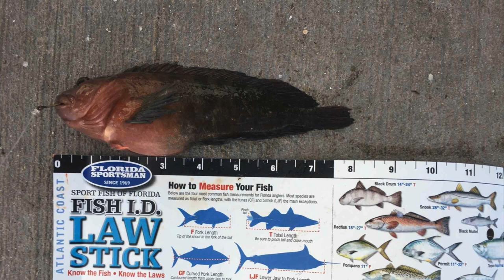Species of fish I have caught Part 3 (62-103)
62. Rainbow parrotfish
63. Princess parrotfish
64. Blue parrotfish
65. Redtail parrotfish
66. Stoplight parrotfish
67. Puddingwife wrasse
68. Pearly razorfish wrasse
69. Slippery dick wrasse
70. Bluehead wrasse
71. Hogfish wrasse
72. California sheepshead wrasse
73. Opaleye
74. French Angelfish
75. Doctorfish Tang
76. Sand perch
77. Dwarf Sand perch
78. Sergeant major
79. Damselfish
80. Buffalo Trunkfish
81. Porcupinefish
82. Striped blurrfish
83. Checkered pufferfish
84. Bandtail puffer
85. Southern puffer
86. Needlefish
87. Houndfish
88. Ballyhoo
89. Shrimp Eel
90. Gulf toadfish
91. Oyster toadfish
92. Hairy blenny
93. Crested Goby
94. Sagrassum fish
95. Sand tile
96. Gafftopsail catfish
97. Harfhead catfish
98. Pinfish
99. Spottail pinfish
100. Sheepshead
101. Atlantic Spadefish
102. Atlantic cutlassfish
103. Atlantic threadfin

These fish are some of the species of fish I have caught in my life. As of July 2020 I have caught over 260 species of fish.

Species of Fish I have caught Part 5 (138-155) Redfish, Snook, Tarpon, Barracuda and other Fish;

Pearscale cichlid, Rio Grande cichlid, Jack Dempsey cichlid, Convict cichlid, Blackchin tilapia, Mozambique tilapia, Variable platyfish;

Visit my multi species fishing playlist, freshwater fishing playlist, saltwater fishing playlist, and spearfishing playlist to see more videos of some of the species of fish I have caught.

The song in this video is Hungarian Rhapsody No. 2 by Franz Liszt.